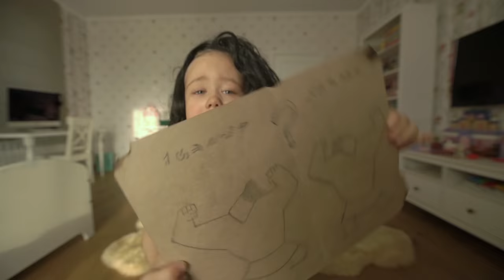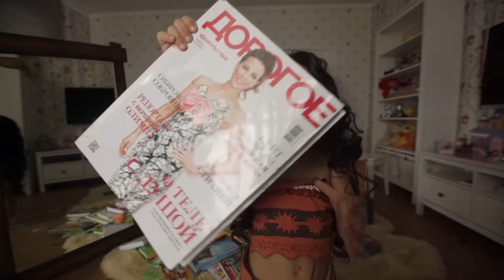Мультфильм МОАНА 2016 / Игра Приключение Для Детей / Вторая Серия + Конкурс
Злата в поисках ключа для Сундука!
Полу-Бог Мауи сделал кучу загадок!
Сможет ли Злата открыть сундук? И Кто победил в конкурсе?

Итак, ребятки конкурс объявлен!▶
Я разыграю куклу "Моана"👩🏾 и журнал "Дорогое удовольствие"📰 в котором написана статья обо мне с моим афтографом.😎Для участия в конкурсе требуется :

✅Написать интересную загадку в комментариях к видео с БухтыБарахтыКонкурс 🎁
✅Репост записи на свою стену/профиль в VK и Instagram📢

Мы выберем ⃣ самые интересные загадки!😄
Всем удачи😘